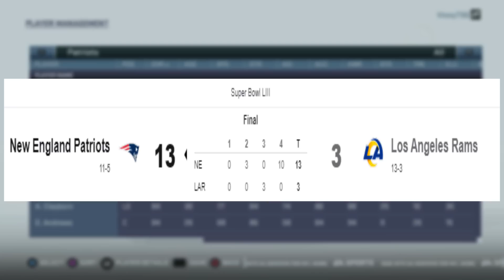A Touchdown With The Super Bowl CHAMPION In EVERY Madden!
Which Super Bowl Champion is the BEST In Madden?